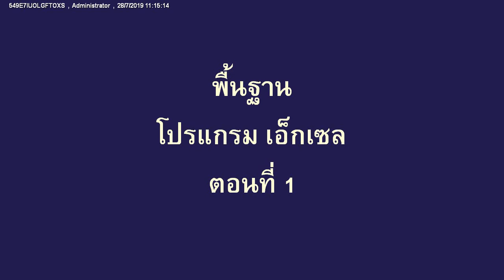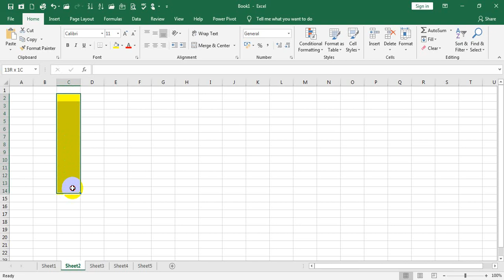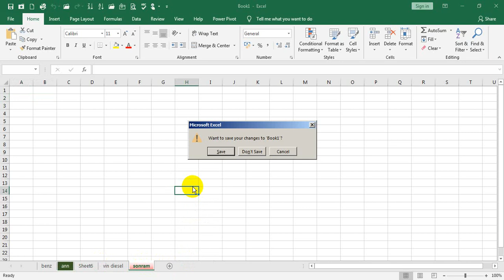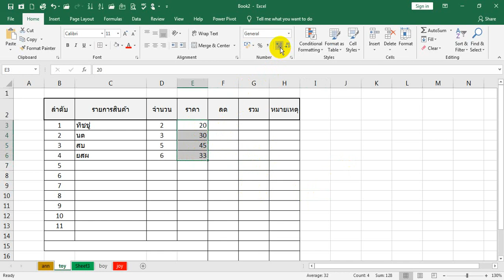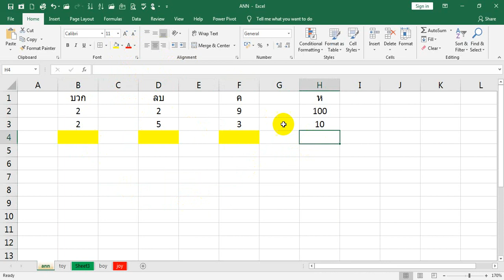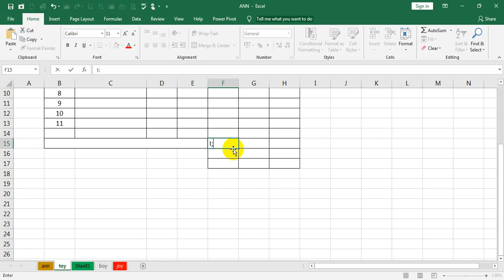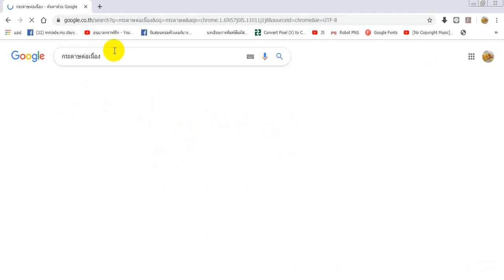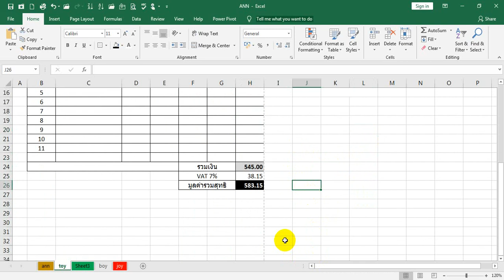โปรแกรม เอ็กเซล เบื้องต้น ตอนที่ 1